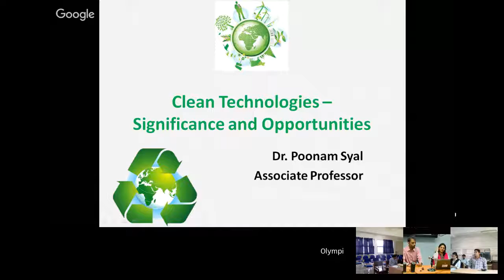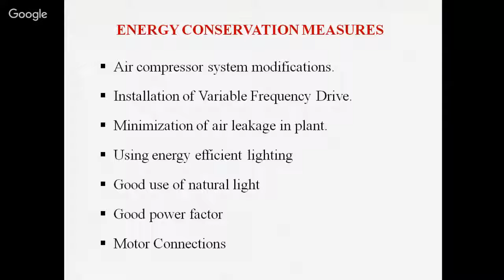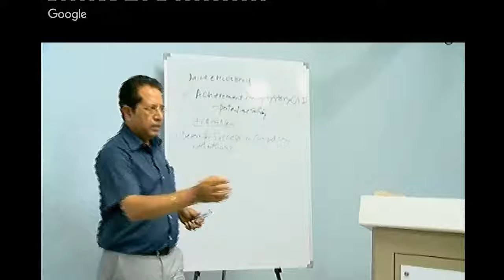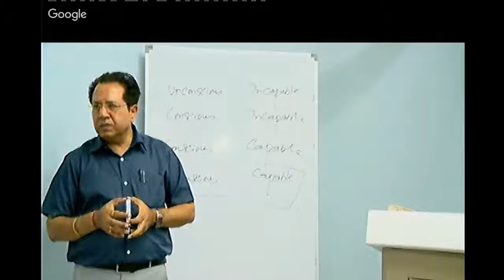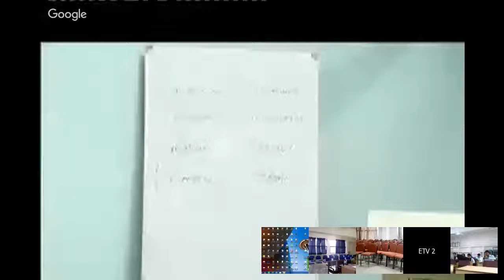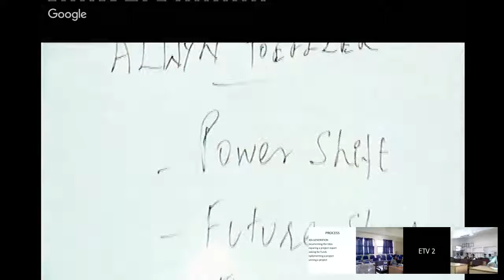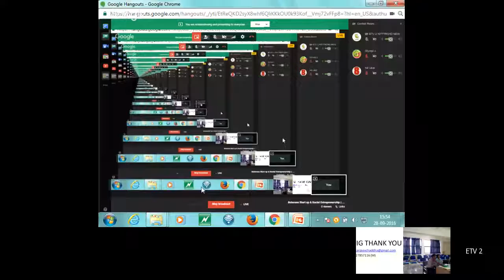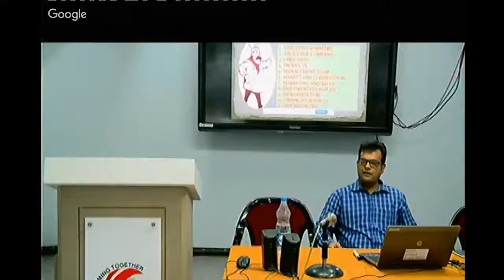Buisness Start up & Social Entreprenurship || Day 8 || 28th Sep 2016